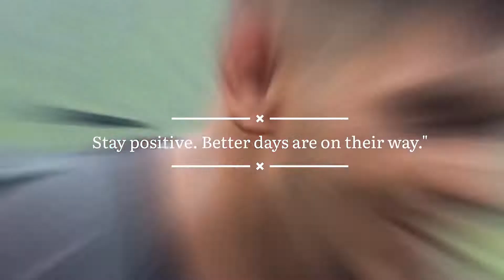INTRODUCTION VIDEO |Kunal Vlogs